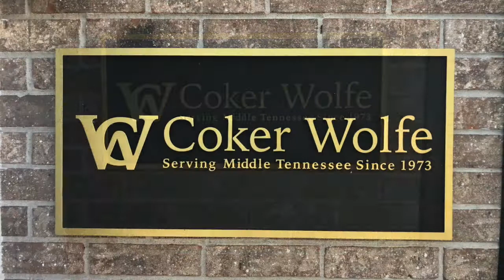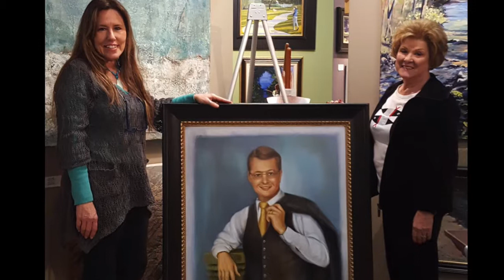Coker Portrait Unveiling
for more on commissioning a portrait. Executive portrait for Coker Wolfe Agency In Hendersonville TN.